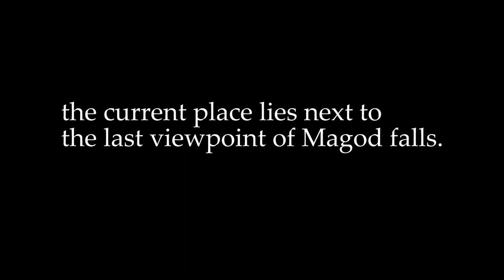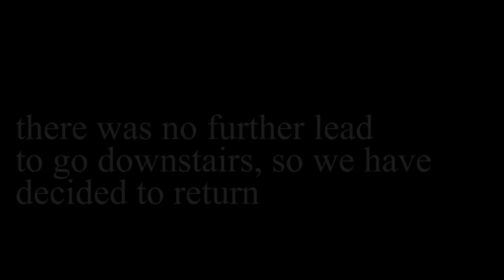Trekking at Magod Falls Yellapura|| Failed Mission|| Kannada Vlogs|| 2021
this vlog presents the awesome trekking experience at Magod Falls. Magod Falls  is a group of waterfalls in Karnataka, India, where the river Bedti falls from a height of nearly 200 metres (660 ft) in two steps.

The falls are located about 17 kilometers (11 mi) from the town of Yellapur, in the district of Uttara Kannada, and are easily accessible from several lakes and towns.